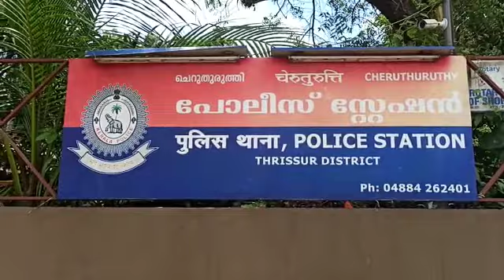cheruthuruthy police station stock